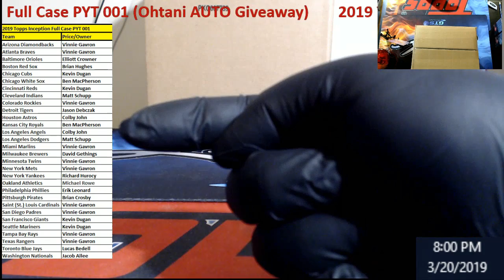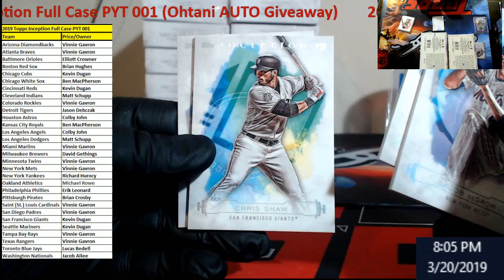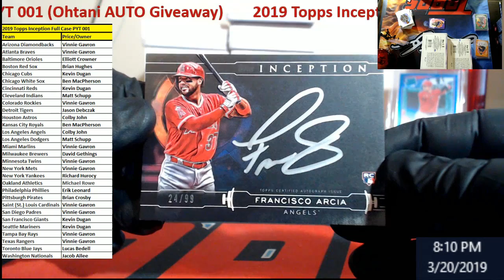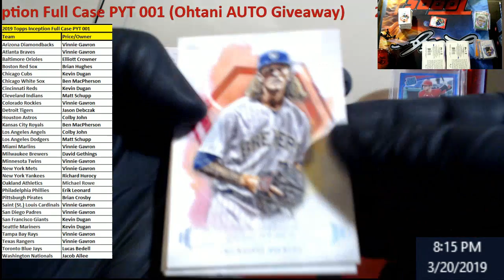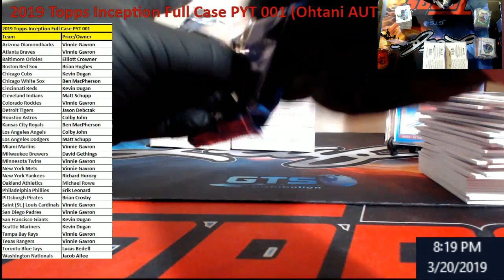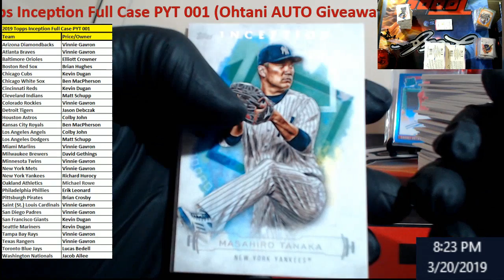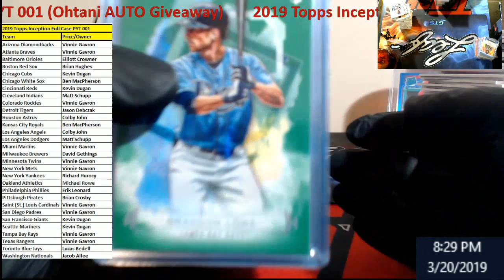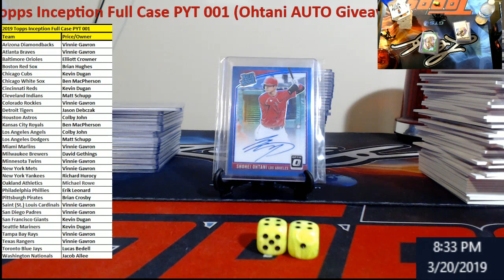2019 Inception Baseball Full Case PYT 001 - Ohtani AUTO Giveaway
1811 N Dixie Ave #104

Who do I collect:
Roberto Clemente
Michael Jordan
Nolan Ryan
Sidney Crosby
Vintage Cards